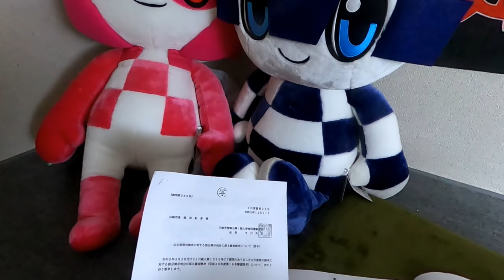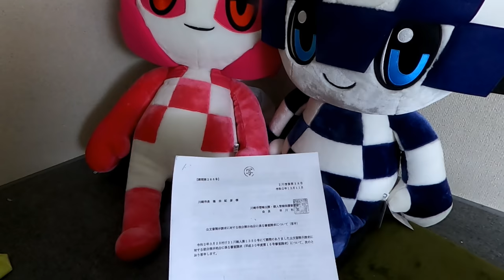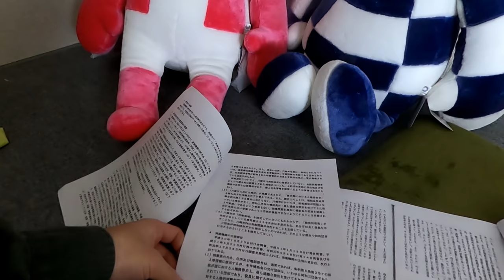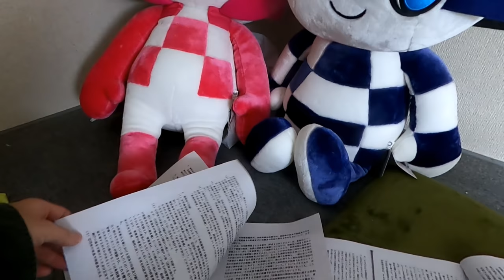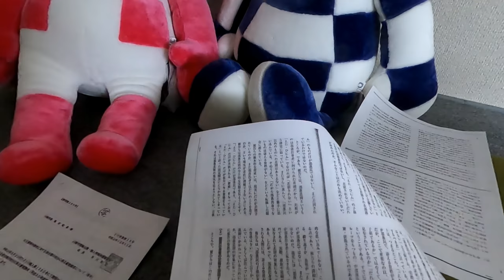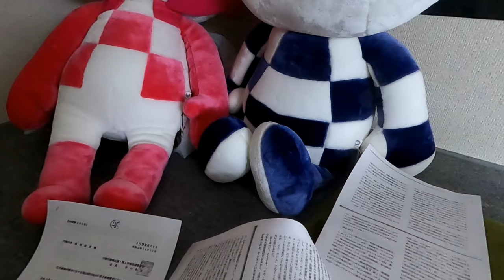【啓発】「同和団体を構成員する者たちへの差別」が登場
解放同盟は「部落解放運動にかかわっているために部落出身と見なされ、部落差別の対象になっている」と言い始めました。部落差別の概念がどんどん壊れていきます。